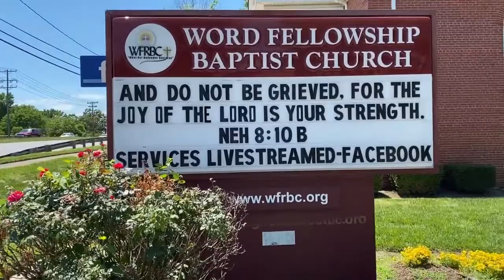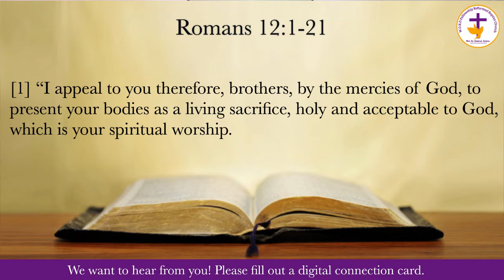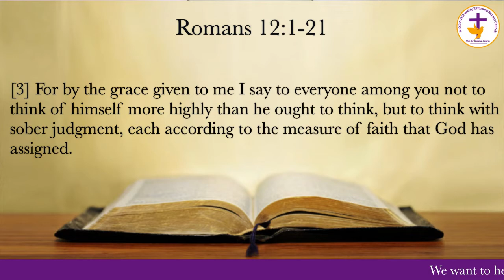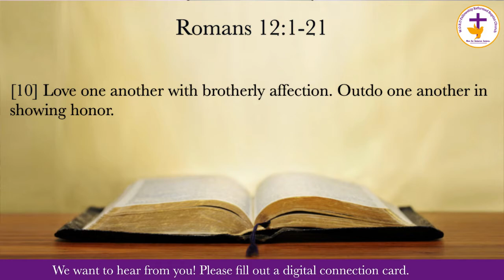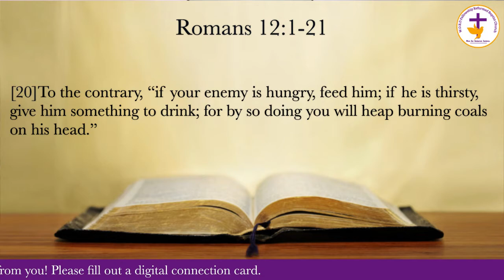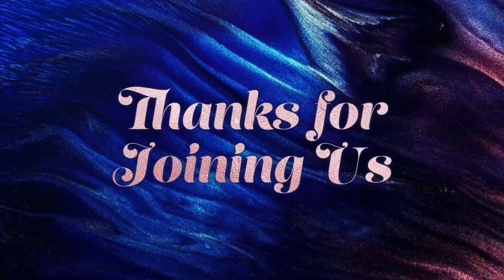Online Sunday Service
Greetings, WFRBC members & friends! We pray you are encouraged & uplifted by today’s service. 🙌🏾📖💜